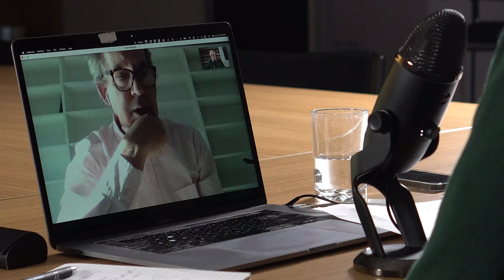A Classical Liberal Argument for Voting YES on the Voice Referendum | Professor Duncan Ivison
Is a YES vote the upcoming referendum on the Voice to Parliament compatible with liberal values? Duncan Ivison, Professor of Political Philosophy at the University of Sydney, thinks so.

In a wide ranging and nuanced discussion Rob Forsyth and Duncan Ivison explores how this particular form of recognition for First Nations people could be justified with liberal democratic values.